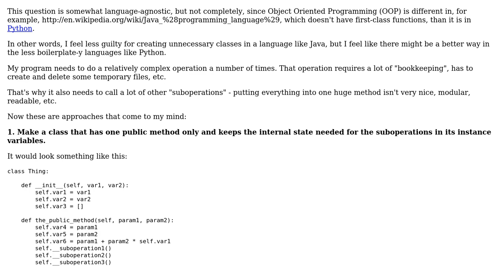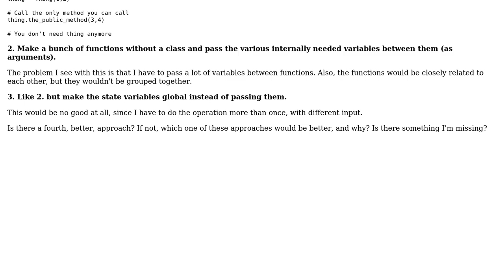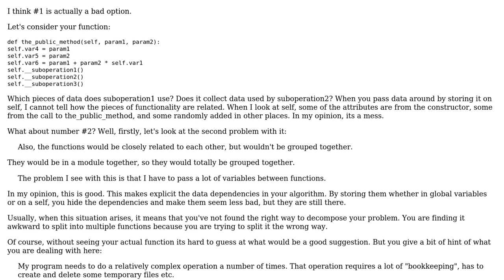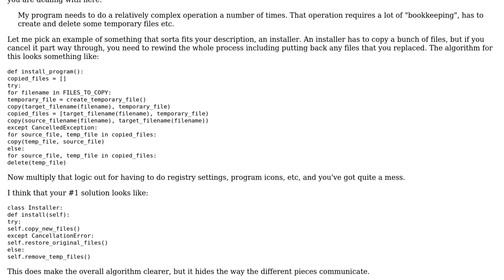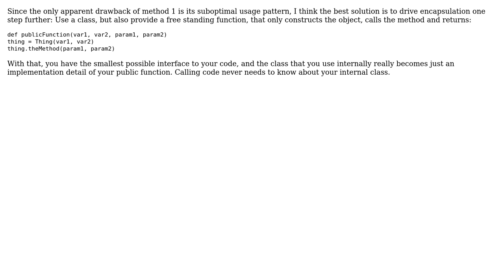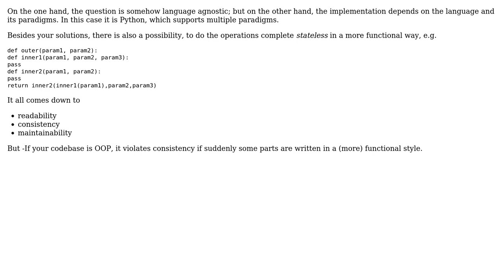Software Engineering: Should I create a class if my function is complex and has a lot of variables?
With thanks & praise to God, and with thanks to the many people who have made this project possible! | Content (except music & images) licensed under CC BY-SA | Music | Images & others | With thanks to user Winston Ewert user Thomas Junk user radarbob user Peter Mortensen user meuh user MetaFight user iCanLearn user cmaster - reinstate monica user Aaron Hall and the Stack Exchange Network Trademarks are property of their respective owners. You are responsible for your own actions.